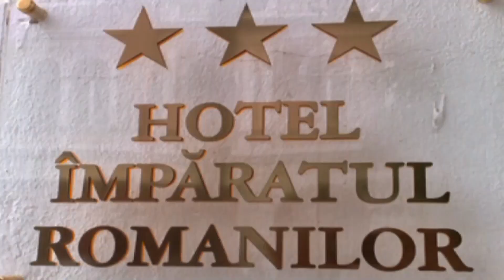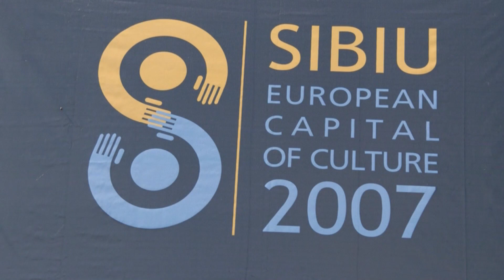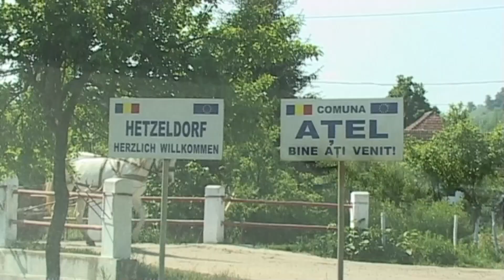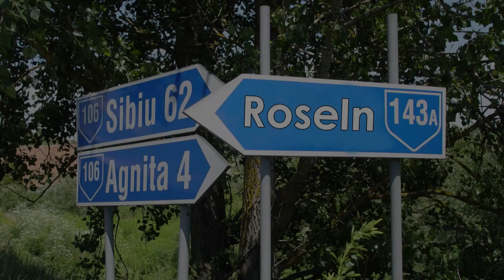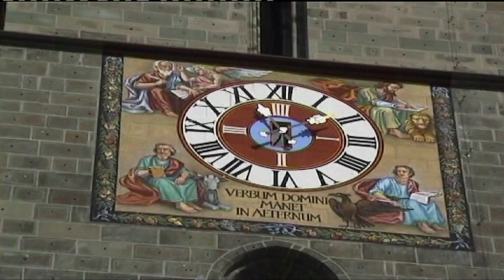Mit der Kamera nach Siebenbürgen x264